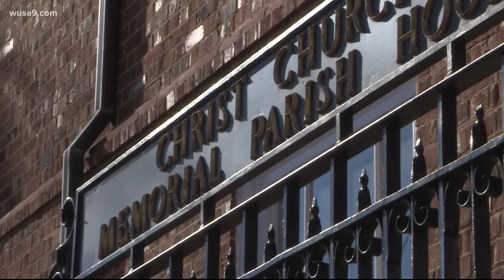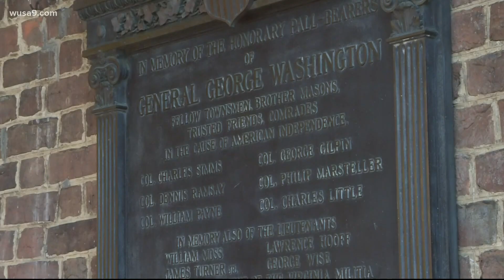Housing alliance says thousands in Northern Virginia are missing out on rental assistance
Up to 40 million Americans were at risk of eviction this year if the economic status of the country remained dismal, highlighted by an August Aspen Institute report.